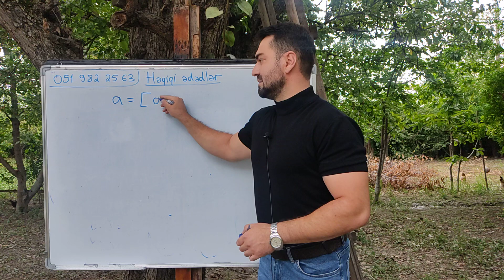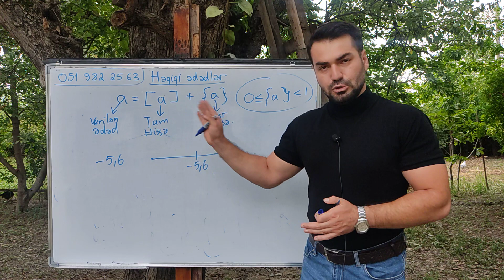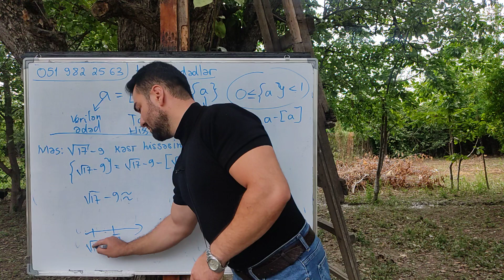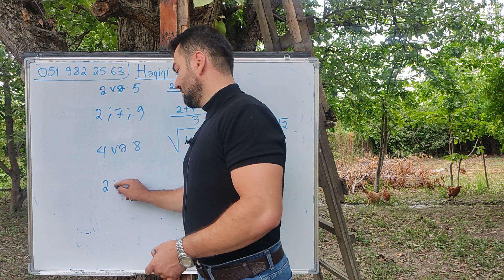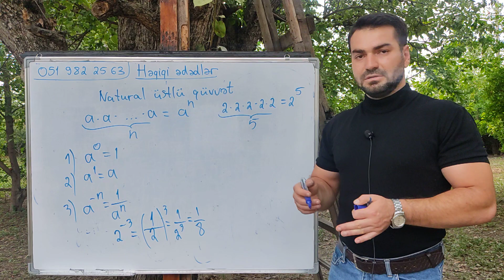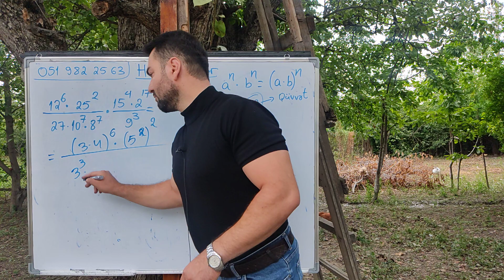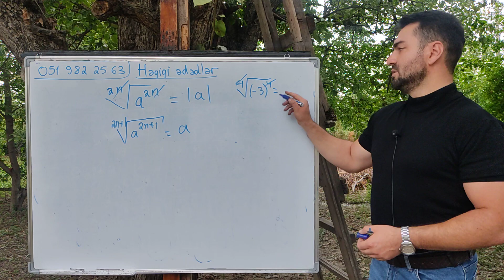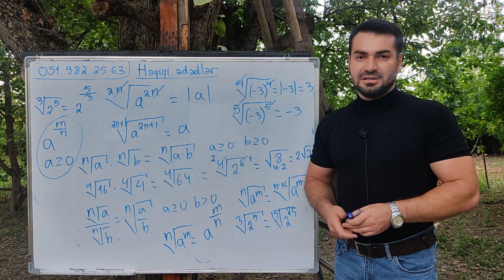Həqiqi ədədlər asan izah part 2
Bu video dərs izahında ədədin tam və kəsr hissəsinin tapılması , ədədi orta , həndəsi orta , koşi bərabərsizliyi haqqında danışdım